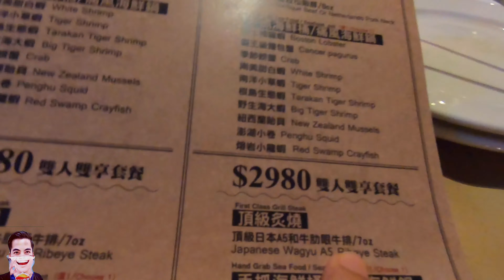I ate at the MOST DELICIOUS SEAFOODS RESTAURANT in TAIWAN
Ok guys, Soryy pero🤤🤤🤤 sarap talaga dito sa KISSCRAB me kamahalan pero SULIT NA SULIT ang bayad! If ever mamasyal kayo dito sa Taiwan or kung andito kyo sa taiwan, pede nyo i try ito..

Actually pede stang lakadin from zhongli train station, mga 15mins walk, pero kung gsto nyo mag taxi 100nt lang, sa malapit lang to sa SOGO MALL,  here is the address..

Kiss crab 紅唇蟹 手抓海鮮餐廳 320, Taoyuan City, Zhongli District, Jiuhe 1st Street, 6號

Google map..

Madami silang menu, may mga pangmalakasang menu na may mamahaling seafoods, kinuha nmin is yung pinaka mura na pero sobrang sulit i swear🤤🤤

Maraming Salamat po sa lahat ng sumusuporta sa aking chanel🥰

maicosvlogs/